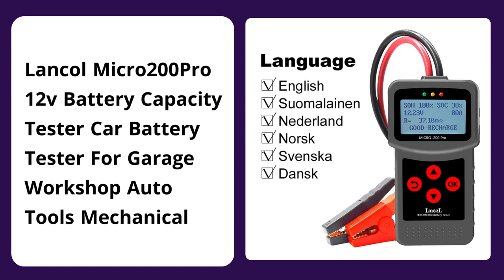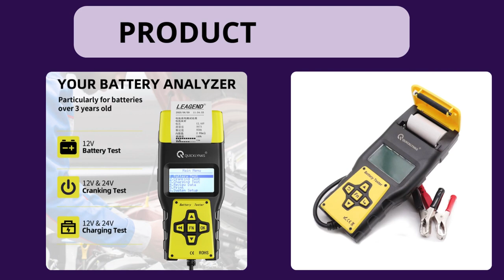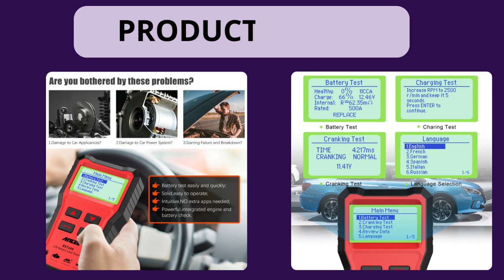Top 5 Best Car Battery Tester of 2024 । 5 Best Budget Car Battery Capacity Tester